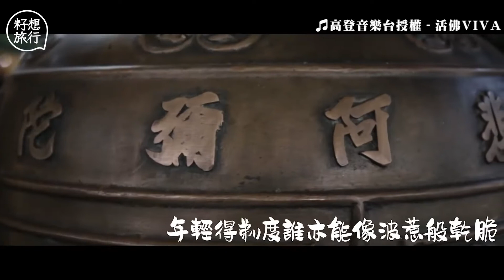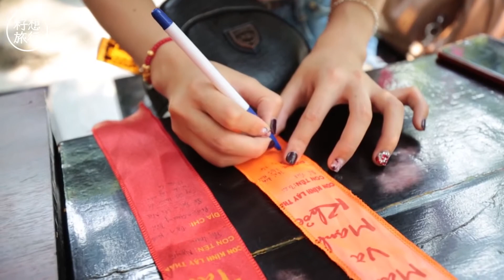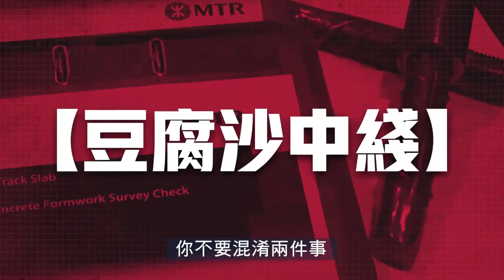果籽 籽想旅行《蘋果Apple Daily》越玩越驚嚇｜越南佛教主題樂園 記者挑戰佛系玩亡命過山車_backup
影片來源：果籽《蘋果動新聞》
原片標題：越玩越驚嚇｜越南佛教主題樂園 記者挑戰佛系玩亡命過山車
原刊日期：20190413